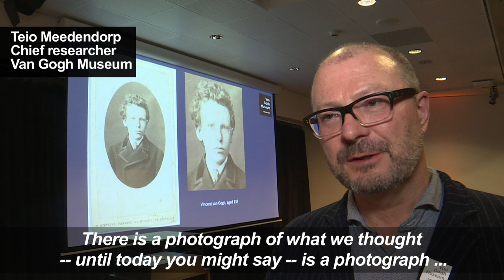Rare photo of young Van Gogh is actually brother: museum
A picture believed to be one of only two surviving photographs of artist Vincent Van Gogh is in fact a picture of his brother Theo, the Van Gogh museum in Amsterdam says. The black and white image had long been thought to show Vincent at the age of 13, and has featured in biographies of the notoriously camera-shy artist behind "Sunflowers" and a series of self-portraits.